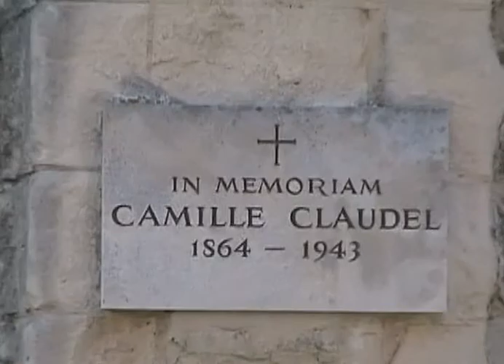En Vélo de Villeneuve-sur-Fère à Fère-en-Tardenois